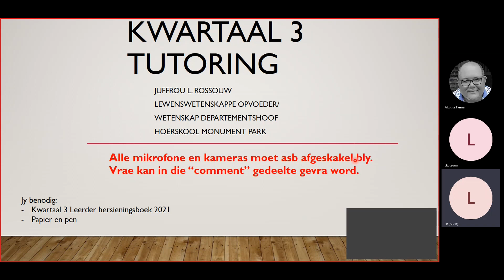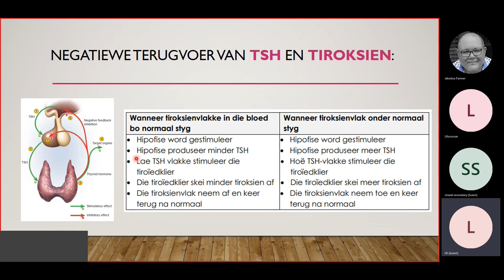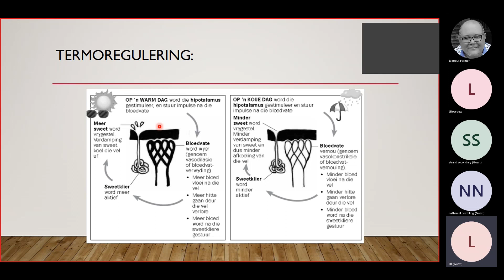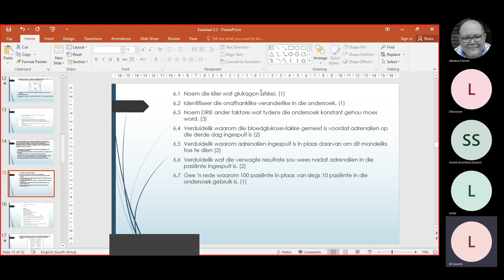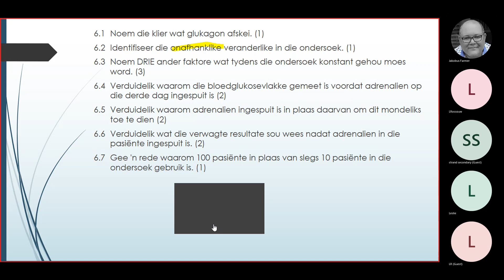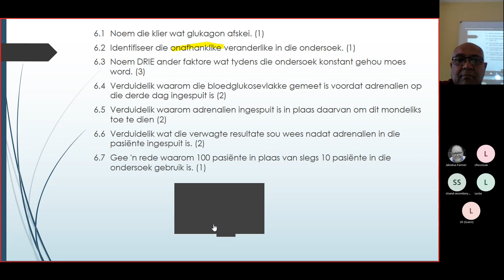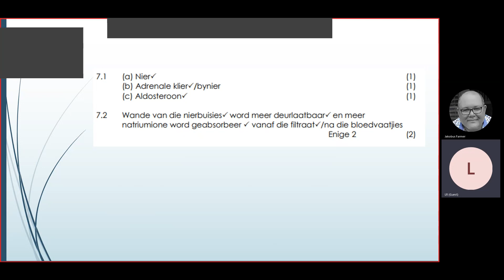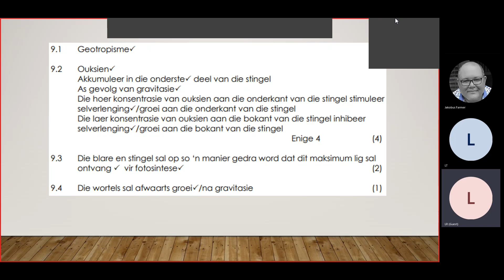LewenswetenskappeAanlyn tutoring Bokant 50% 20211106 083308 Meeting Recording